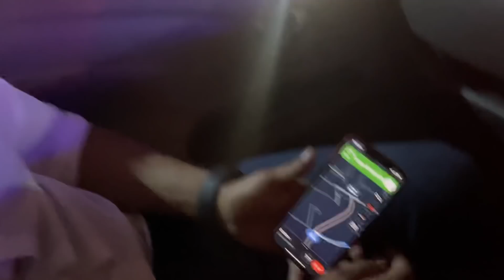New Year Party Dhamaka At Goa 🔥Episode 2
Goa series Episode - 2 Biggest Party At Goa